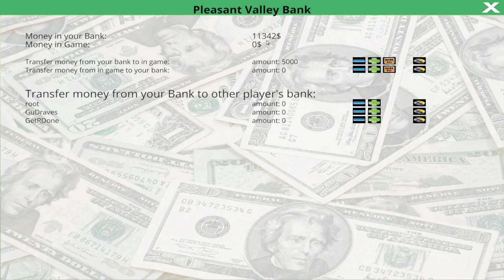Trout's Pond. GuDraves' Redo of PV15.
Playing GuDraves' Remake of PV15 By Dajnet.  server.